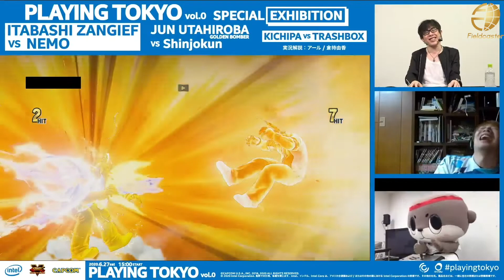歌広場淳・プロゲーマーらが参加！リモート環境での格ゲー本気勝負で大盛り上がり！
eスポーツとパーティーを繋ぐイベント「Intel Presents. SFV PLAYING TOKYO vol.0」が6月27日にオンライン配信にて開催されました。

このプロジェクトは、eスポーツとパーティーを繋ぐクロスオーバーなライブストリーミングイベントで、世界で活躍する人気プロゲーマーや、ゴールデンボンバーの歌広場淳さん、しんじょう君らが、「ストリートファイターVチャンピオンエディション」で対戦するエキシビジョン・マッチをはじめ、tofubeatsをゲストに迎えたokadada ＆ DJWILDPARTYレジデントのパーティー「AUDIO TWO」と、Rhizomatiksによる SPECIAL VJ SHOWCASEなど、実験的なプロジェクトをライブストリーミングで楽しめる内容となっています。